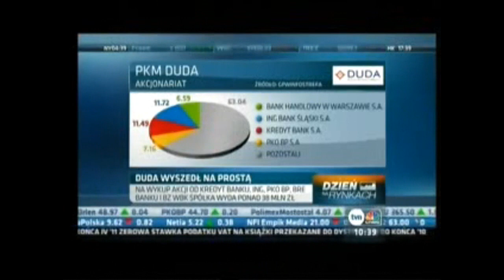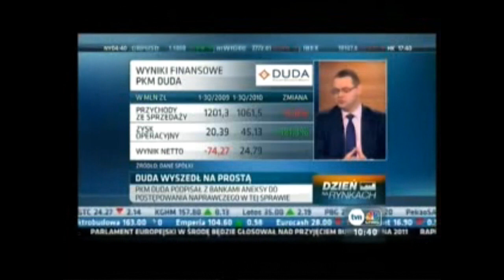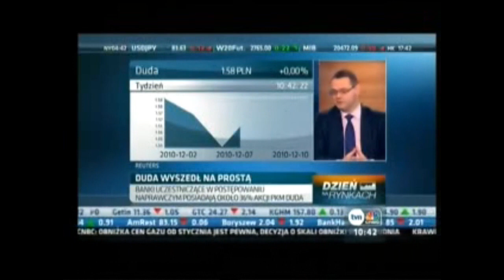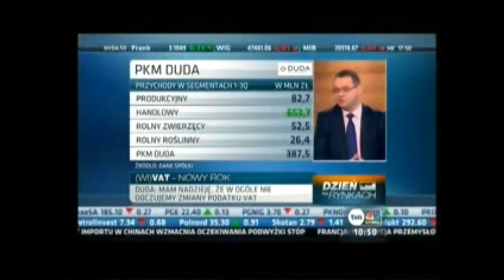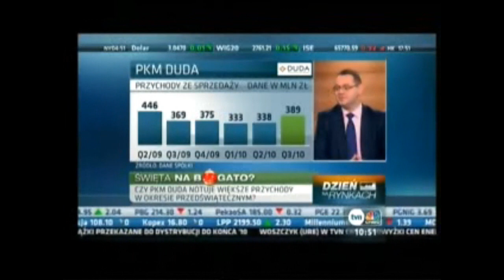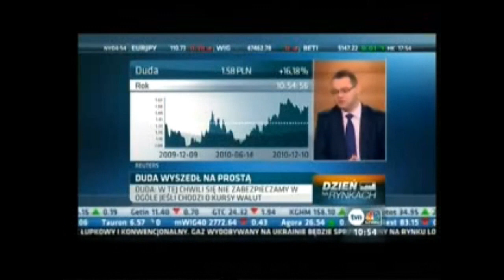Jak PKM DUDA radzi sobie z programem naprawczym? Odpowiada Maciej Duda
Z materiału dowiedzieć się również można o postępie w spłacie kredytów, ile można była zarobić na akcjach PKM DUDA w ostatnim czasie. Ponadto o wpływie strajku weterynarzy oraz zmianie stawek VAT na Spółkę.